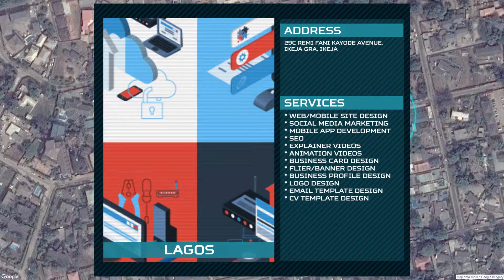CMS Location Zoom Effects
Special Effects displaying the earth and zooming to locations.

We can customize it to suit your need and zoom to any location in the world, as long as google map is concerned.

Get in touch with us so we can help position your business as Avant-garde amongst your counterparts in the global industry in 2018